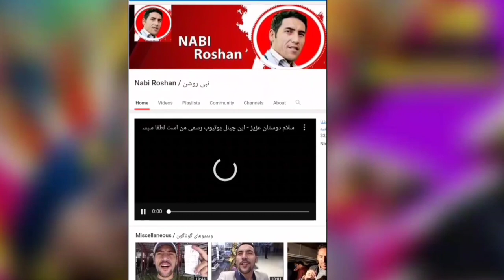دلیل استعفا، نبی روشن از تلویزیون طلوع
آقای نبی روشن بعداز یک ماه نظر به قبول نشده فعالیت وی در کانال شخصی اش از طرف تلویزیون طلوع، امروز ۴ ساعت قبلا منبع معتبر ما گفت استعفاء وی پذیرفته شد.

برای دیدن ویدیو های جالب / دیدنی / خبرهای تازه / وحیجان انگیز لطف